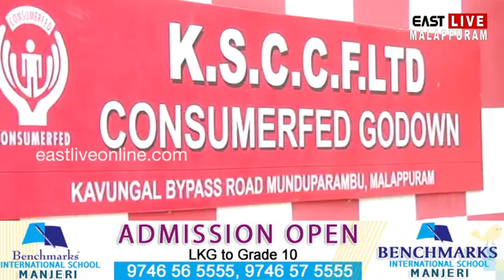ജില്ലയിലേക്കാവശ്യമായ അവശ്യസാധനങ്ങലുടെ ലഭ്യത ഉറപ്പ് വരുത്തി കണ്‍സ്യൂമര്‍ഫെഡ്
Consumerfed ensures availability of essential commodities for the district